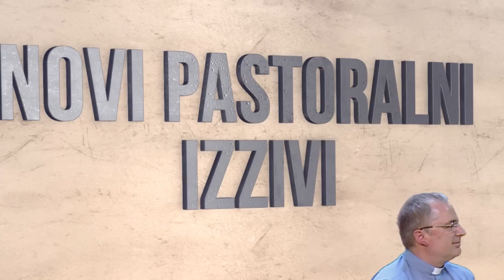Novi pastoralni izzivi - Simon Potnik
V oddaji Novi pastoralni izzivi z duhovnikom Simonom Potnikom o pastorali odraslih.